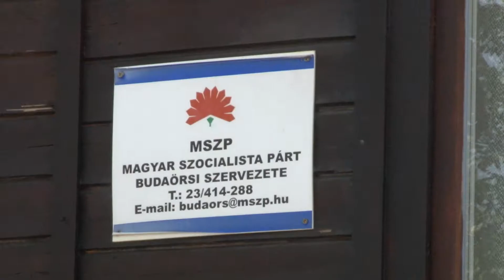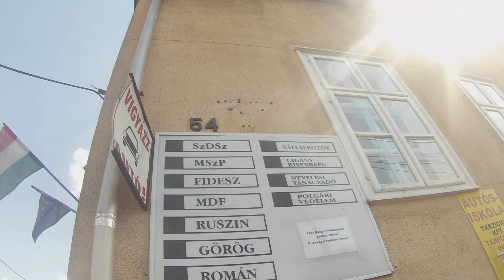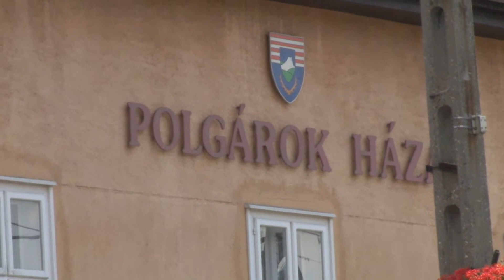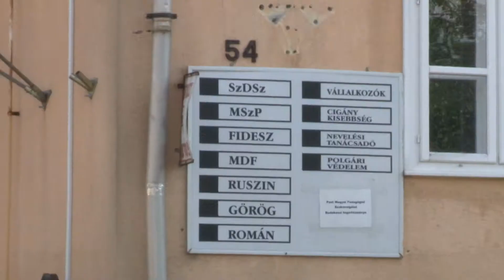Laczik Zoltán - Fontosnak tartom a baloldali értékeket Budaörsön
Közélet-Politika portrésorozat a minalunk.hu/budaors oldalán